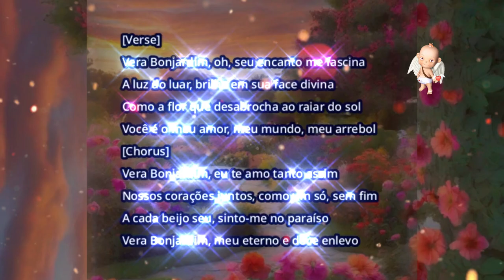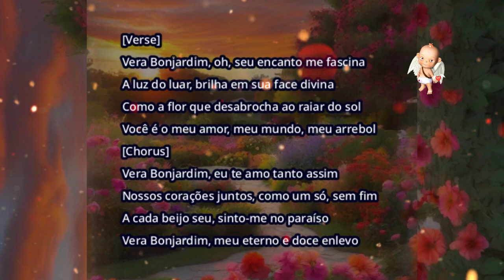Seu encanto me fascina